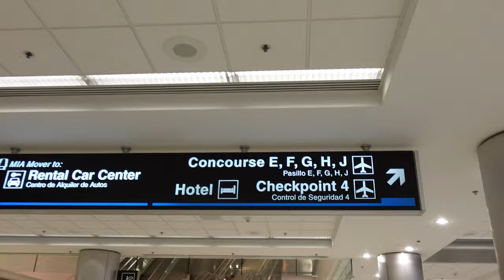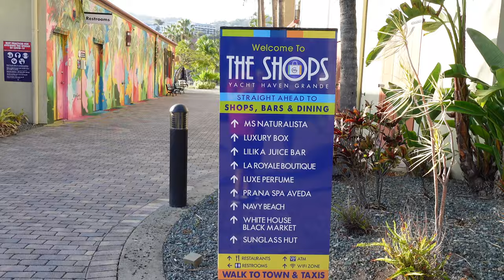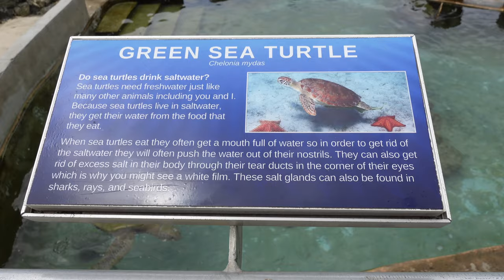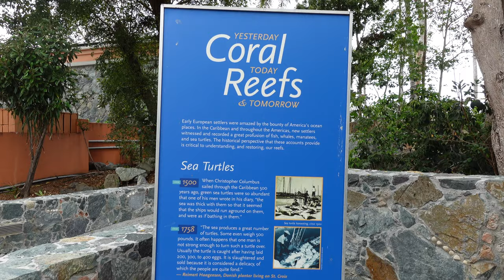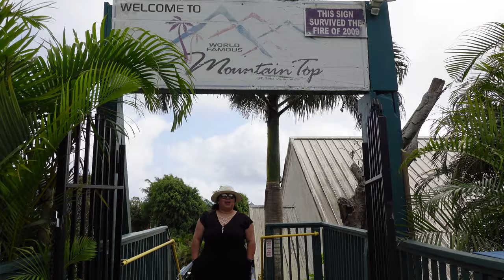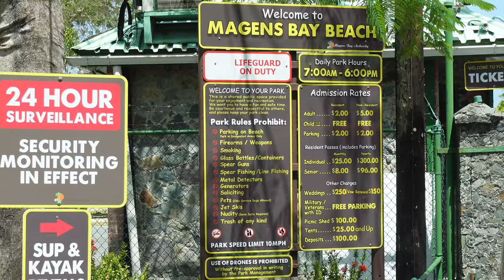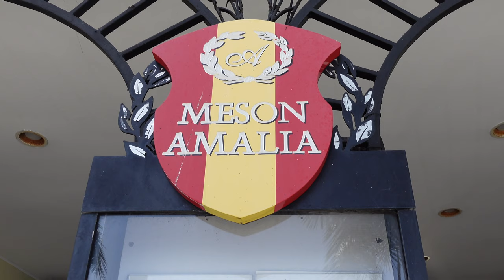🇻🇮 Why USVI Should be on Your Bucket List (Part 1) | St. Thomas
We visited the beautiful island of St. Thomas in April of 2021. Although there continued to be COVID restrictions and mask mandates, don't let that stop you from traveling here. USVI has many beaches but has one beach in particular that is considered one of the top 10 in the world. A must visit and why this island should be on your bucket list.

0:00 Chronicles of Karina and Mario being @$$'s
4:50 We made it to St. Thomas, USVI
5:53 Overview of St Thomas USVI
7:00 Downtown Charlotte Amalie USVI
7:40 99 steps
9:55 Coral World, USVI
11:32 Mountain Top St Thomas
12:00 Magens Bay St Thomas
14:42 Drone Footage of Drake's Seat
15:49 Downtown Charlotte Amalie, Again
15:19 Lindberg Beach